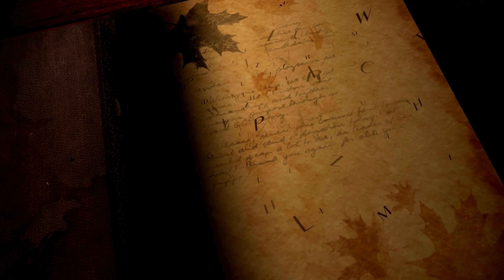ကြာခိုလို့လုပ်ကြံခံခဲ့ရတယ်ဆိုတဲ့ အနော်ရထာ ရဲ့ သေဆုံးမှု အ​ကြောင်း |​ အ​နော်ရထာ အ​ကြောင်း | Anawratha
ဒီဗီဒီယိုလေးမှာ အနော်ရထာ မင်းကြီးဟာ ကျွဲခတ်လို့ နတ်ရွာစံခဲ့တယ်လို့ အများသိထားကြသလိုမဟုတ်ဘဲဘယ်လို အကြောင်းအရာကြောင့်နတ်ရွာစံခဲ့ရတာလဲ ၊ နတ်ရွာစံပြီးနောက်သူ့ရဲ့အုတ်ဂူကိုဘယ်မှာ မြုပ်နှံခဲ့သလဲစတဲ့ ဗဟုသုတ အကြောင်းအရာ များကို စိတ်ဝင်စားဖွယ်တင်ပြပေးထားပါတယ်